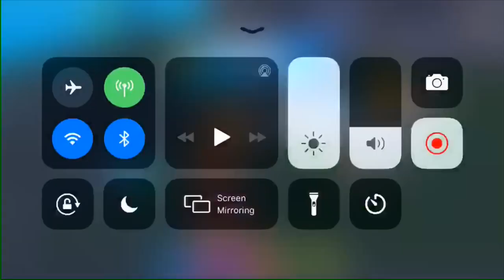Trying to get my 117th win on Fortnite